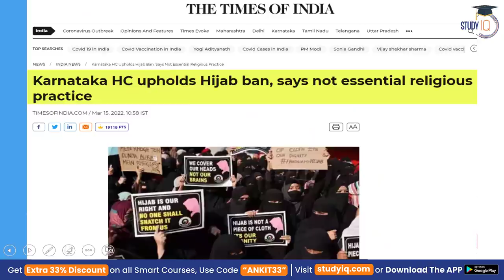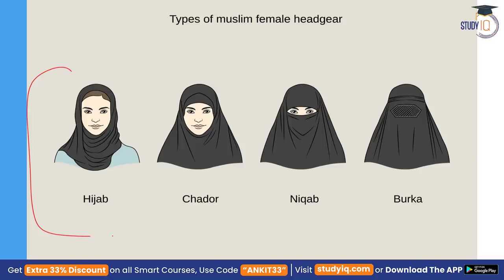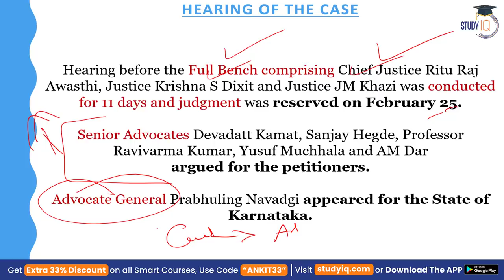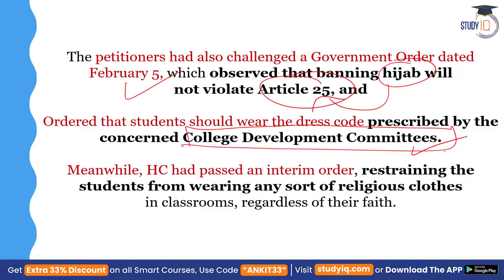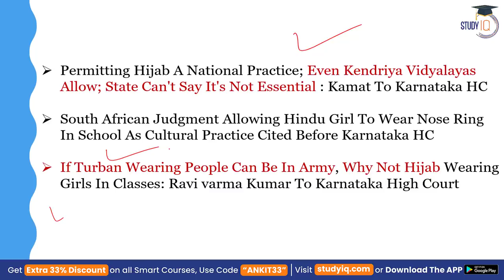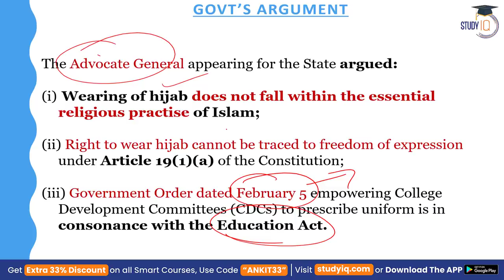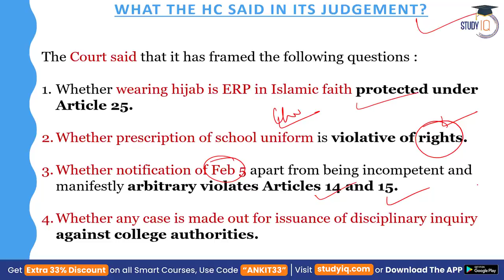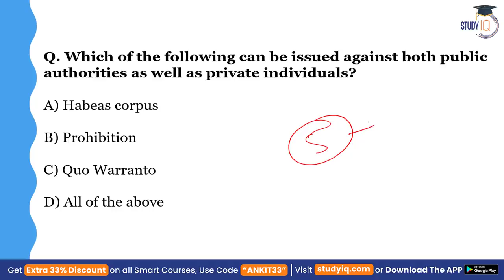Karnataka High Court says hijab non-essential part of Islam | Karnataka Hijab Controversy